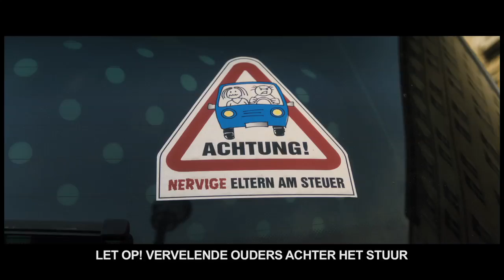De Dolle Tweeling 2 (Hanni & Nanni) - Officiële Trailer (NL / Nederlands)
In dit vervolg op de succesfilm De Dolle Tweeling beleven de tweelingzusjes Hanni en Nanni weer allerlei dwaze avonturen. Het begint allemaal als de meisjes na de zomervakantie terugkeren naar hun geliefde meisjesinternaat. Daar is in de tussentijd heel wat veranderd: mevrouw Theobald, het schoolhoofd, is op reis en Mademoiselle Bertoux heeft zolang de leiding gekregen. Zij heeft het erg zwaar, en dat is mede de schuld van haar jonge neef, die met zijn knappe verschijning de meisjes op school het hoofd op hol brengt. Verder maken Hanni en Nanni kennis met drie nieuwe leerlingen, onder wie een echte prinses. Maar het wordt pas echt een 'dolle' boel als de tweeling lucht krijgt van een geplande ontvoering...